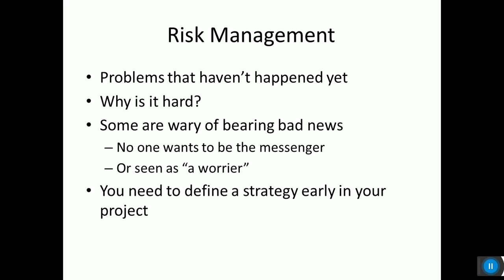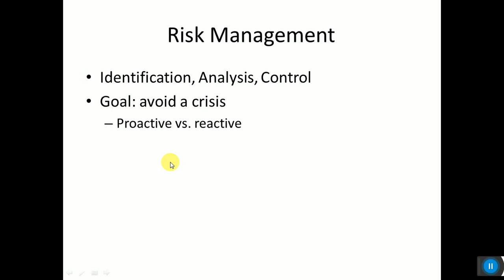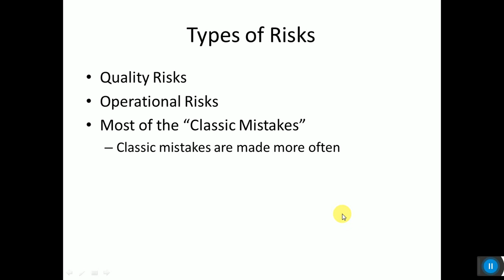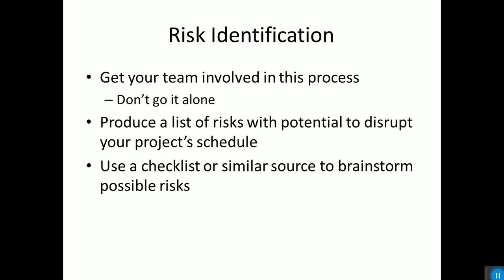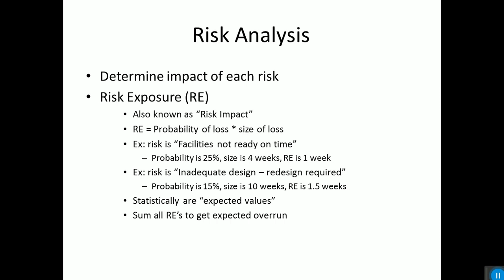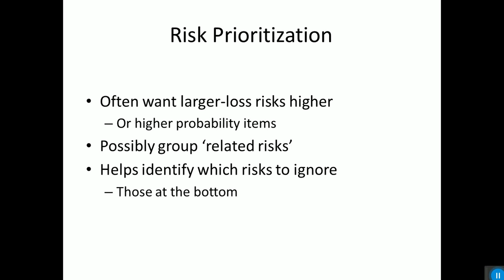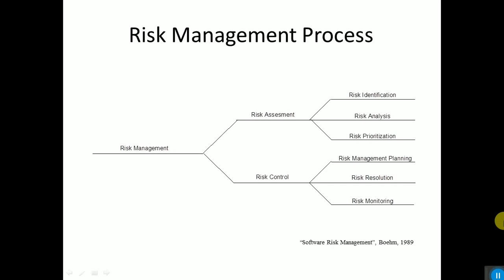Software Risk Management Part 2